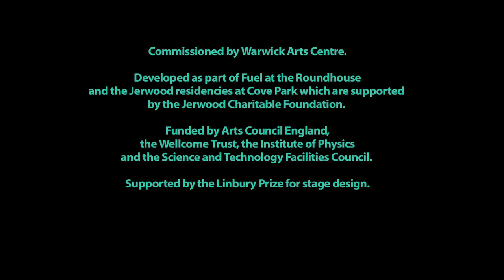Sound&Fury's Going Dark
A short film of Sound&Fury's production: Going Dark

Written by Hattie Naylor in collaboration with Sound&Fury

How far can you see? A mile? A hundred miles? Or to the furthest shores of the universe to a far away galaxy?

When his own life takes an unexpected turn, Max discovers that understanding the universe requires a different kind of vision...

Sound&Fury use their innovative theatre vocabulary of immersive surround sound design, total darkness and imaginative lighting in Going Dark to reawaken our wonder at the cosmos and reveal how one man’s vision becomes illuminated by darkness.